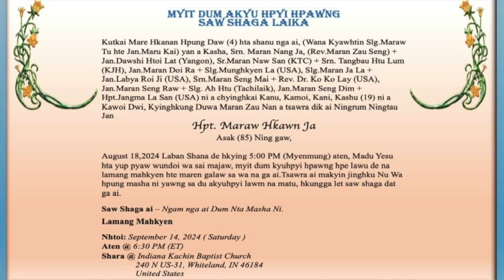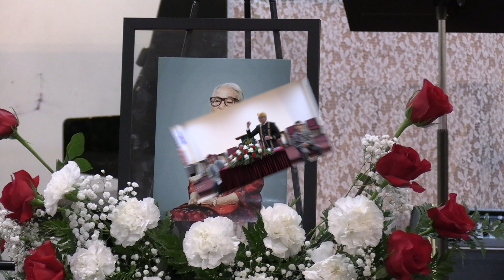Myit Dum N Gun Awai Akyu Hpyi Hpawng